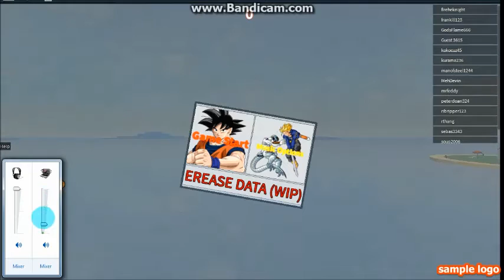✪DBFP 2.5|Updated Version lets play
I MADE THE THUMBNAIL IM MLG Link to game if you wan to play its a Awesome rpg dbz games on of the best i played in the dbz roblox commuinty Remmber any bad comments will be removed make not of that stay alright and this is travis Gaming Tv Peace